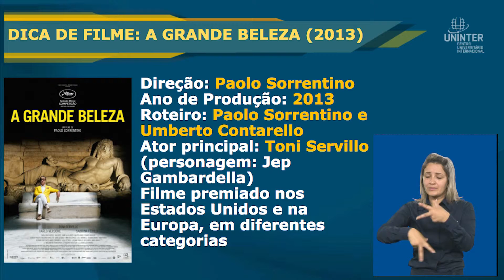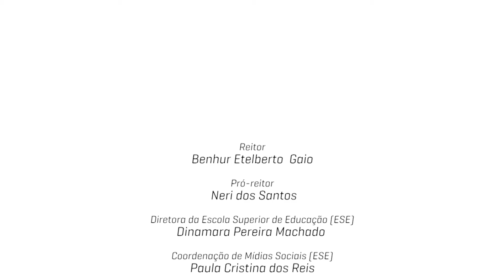Conversa Acadêmica Artes Visuais Programa 11